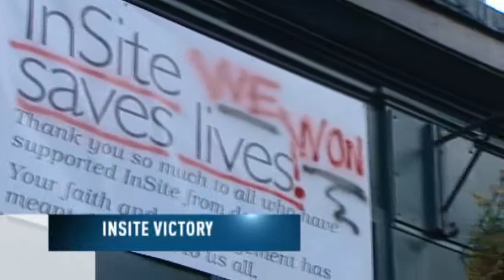CBC News introduces CBC Live and Culture Days